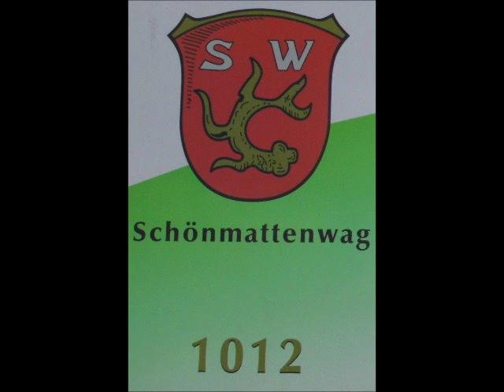Odenwald Lokalgeschichte Part 1: Schimmeldewoog, Ober- und Unter-Schönmattenwag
Odenwälder Ortsgeschichte Teil 1: Das Dorf Schönmattenwag, heute ein Ortsteil der Gemeinde Wald-Michelbach - Kurze abgeschlossene Episoden zum Anhören über die Geschichte einzelner Dörfer im Odenwald.